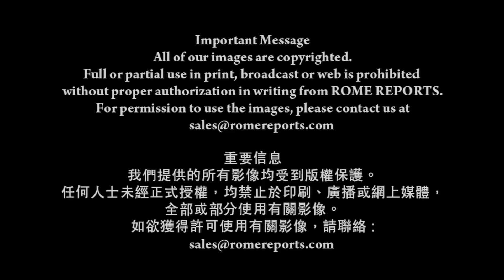教宗：彌撒須有靜默時刻